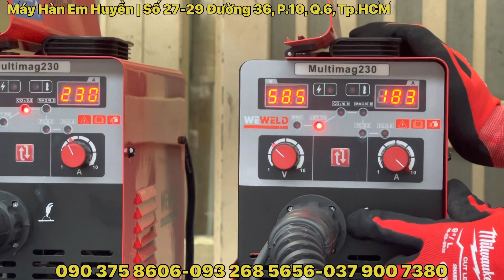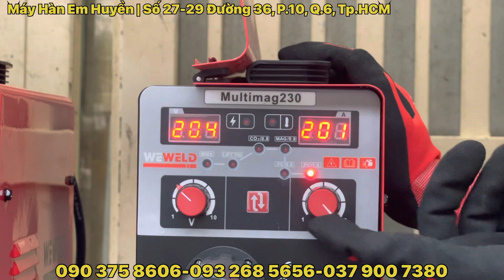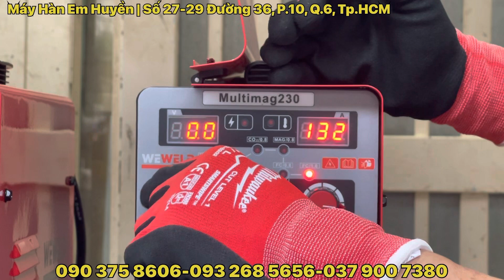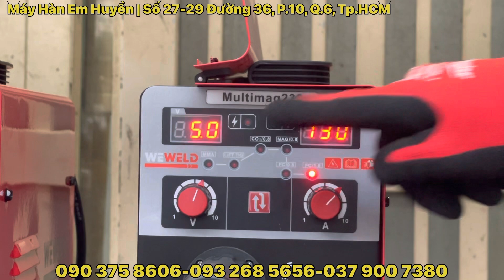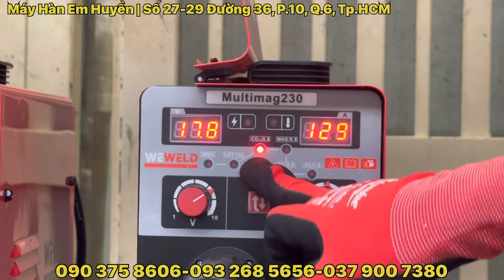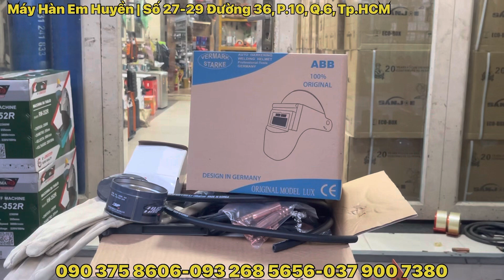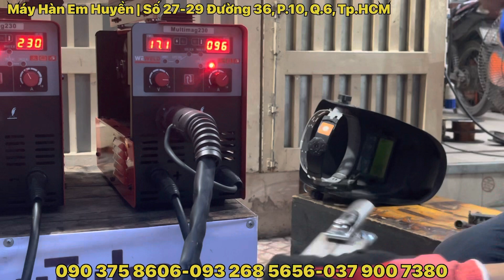🔴Chi tiết máy hàn mig mini 1kg Multimig 230 Weweld